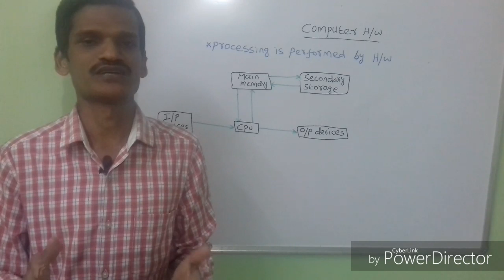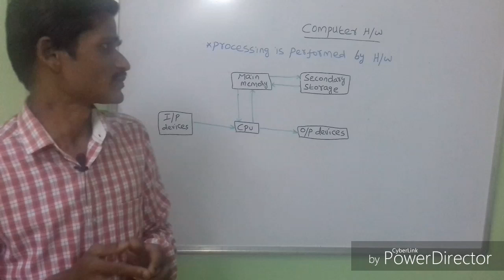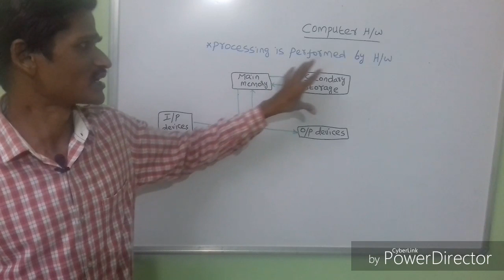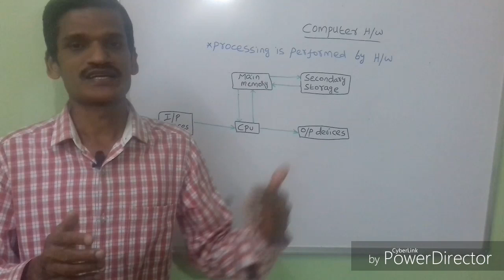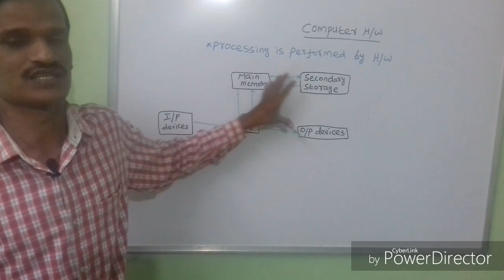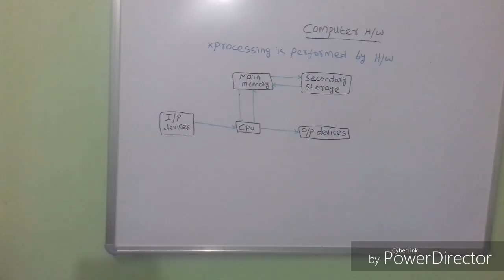Computer hardware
Processing is performed by hardware

Major categories as follows

Input devices
Central processing units(CPU)
Main memory
Secondary storage
Output devices